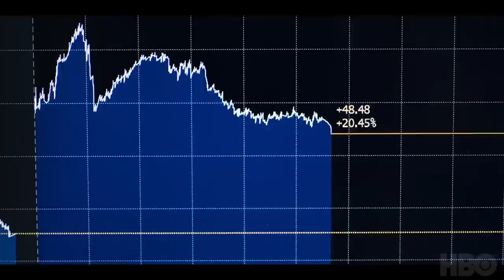Industry Official Trailer Season 2 - Myha'la Herrold, Marisa Abela,Ken Leung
Check out the official Industry Trailer starring Myha'la Herrold, Marisa Abela,Ken Leung

Starring: Myha'la Herrold, Marisa Abela, Ken Leung

Synopsis: Young bankers and traders make their way in the financial world in the aftermath of the 2008 collapse.